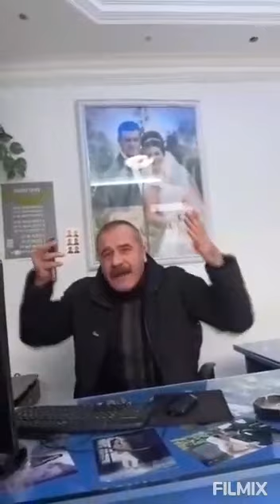Rajdiye üçkavak mehmed mehdi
Rajdiye üçkavak Hediyesidir
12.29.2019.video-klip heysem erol